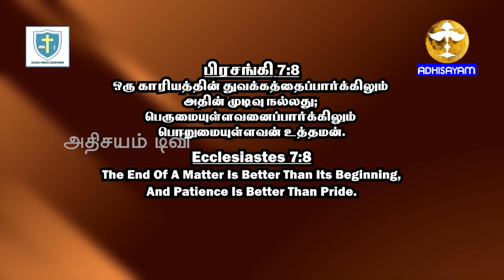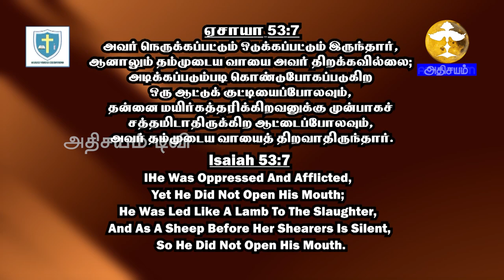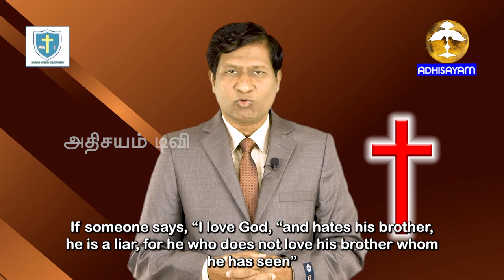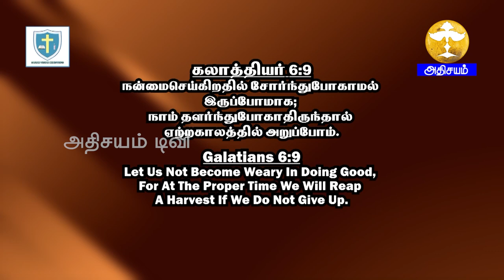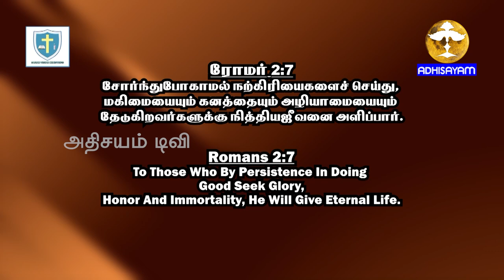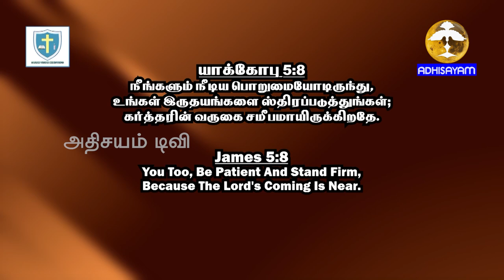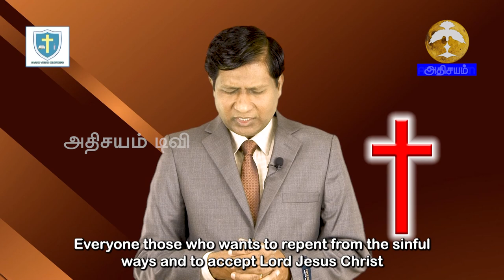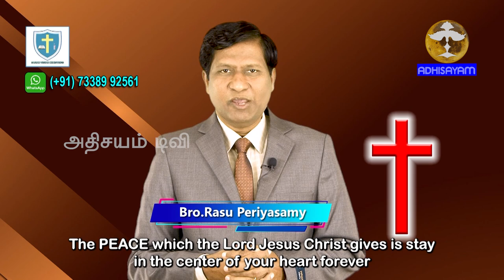SARON VISION MINISTRIES ||நீடிய பொறுமை|| 12 August 2024